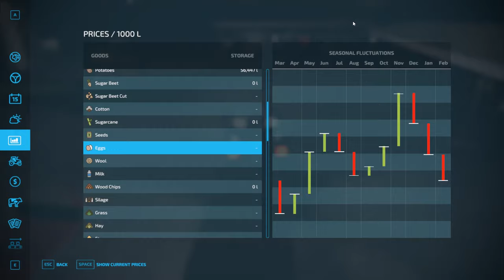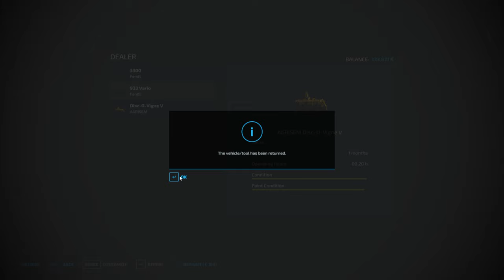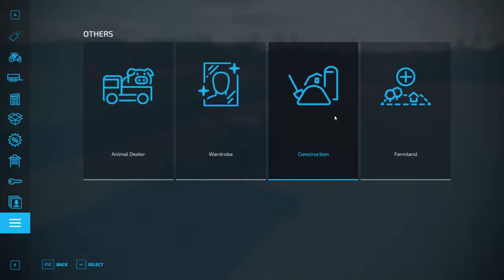Selling the eggs & The flour/ Harvesting the Corn!l Timelapse l FS22 Haut Beyleron #30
Hey all,

I am going to play Haut Beyleron with seasons!
I am starting today with selling our eggs & Flour & then I'll harvest our corn on F38 & 39 & as last I'm going to cut our grass between our vineyard & the sheep pasture & making silage bales!